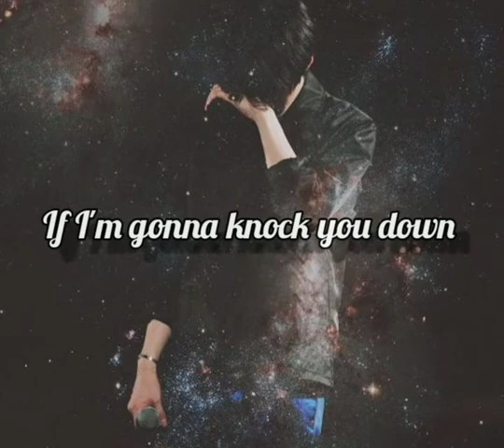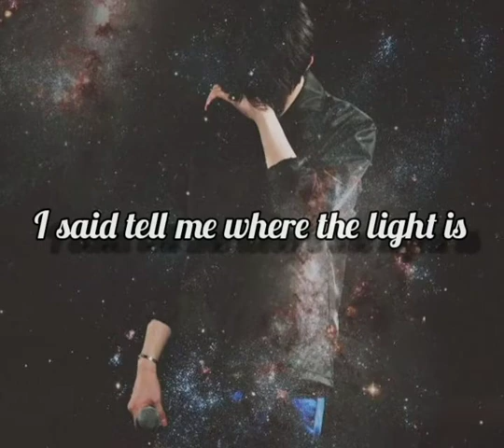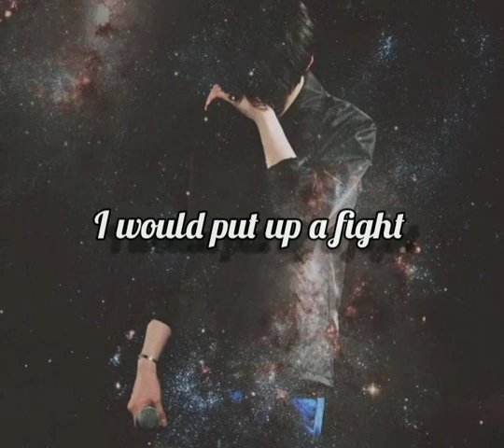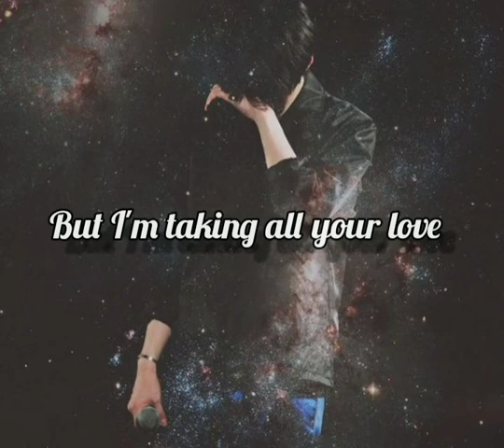Nightcore_"Hurting You" Song by Aidan Martin